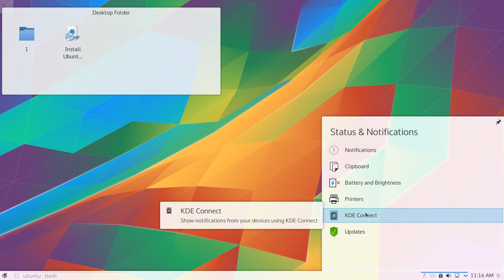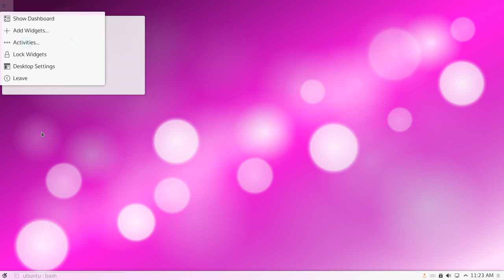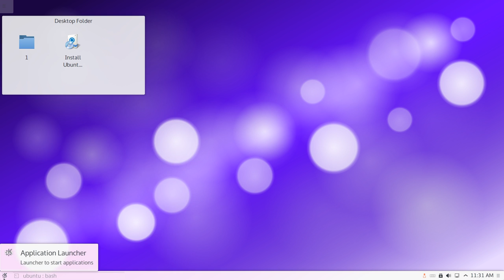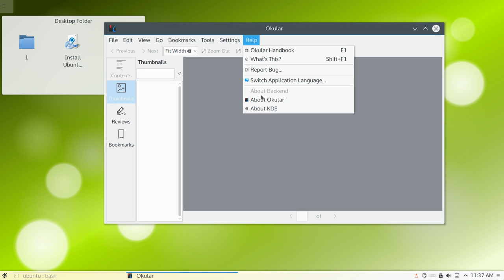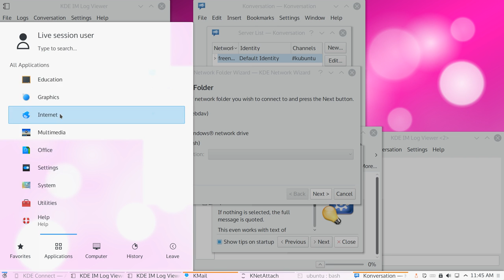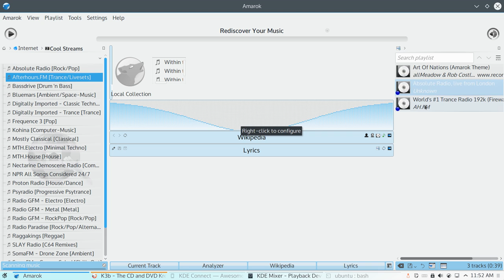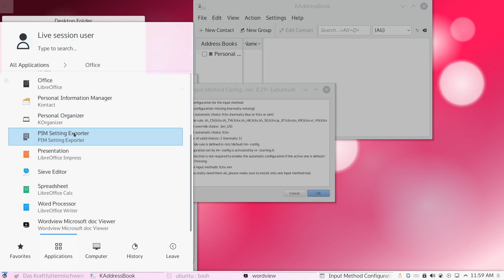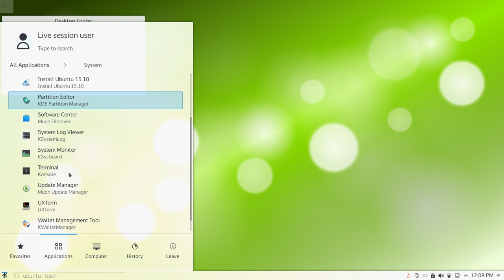KDE Plasma 5.4 on Kubuntu 15.10 Full Review 1080p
PLEASE CHECK timecodes below! Homepage

If you are looking for a familiar working environment, Plasma Desktop offers all the tools required for a modern desktop computing experience so you can be productive right from the start.
0:02 - Overview
1:38 - List of applications
4:22 - Desktop Folder
5:37 - Widgets
6:25 - Settings
14:42 - Education: LO Math, Formula Editor
18:24 - Graphics: Okular, LO Draw, Gwenview, Ksnapshot, Skanlite
23:14 - Internet: Ktorrent, BlueDevil, Akregator, Konversation, IM Contacts, IM Log Viewer, KMail, KNetAttach
33:57 - Multimedia: Amarok, K3B, KMix, Dragon Player
39:37 - Office: Contact Manager, Database Development, Personal Information Manager, KOrganizer, Sieve Editor
44:13 - System Information
45:31 - System Tools: QParted, System Monitor, Software Centre, Update Manager